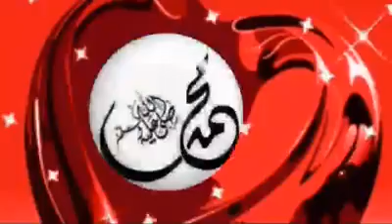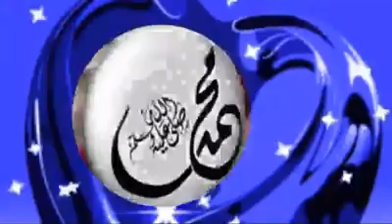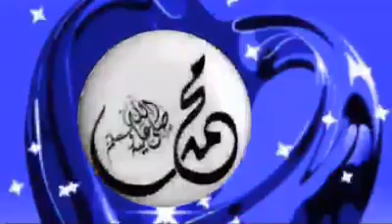Pashto Naat 2018. Tiyaro Ta Shavee Ranra Wa Qadardan Rasulullah